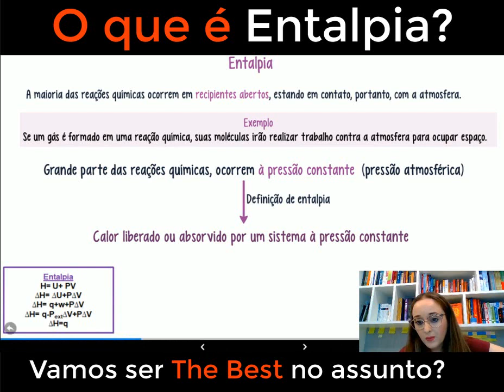Termodinâmica: qual a diferença entre calor ou entalpia?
Bem-vindo ao nosso canal para explorar um dos conceitos mais fundamentais da termodinâmica - calor! Neste vídeo esclarecedor, mergulhe no mundo dos fenômenos térmicos e descubra como a energia térmica é transferida entre diferentes sistemas. Acompanhe nosso especialista em física enquanto desvendamos a natureza do calor, desde sua definição até suas aplicações em situações cotidianas e processos industriais. Entenda como ele interage com a matéria, levando-a a mudanças de estado e influenciando reações químicas. Seja você um estudante ou um entusiasta da ciência, este vídeo o levará a uma jornada emocionante para compreender o fascinante mundo do calor e sua relevância em nosso universo termodinâmico. Prepare-se para uma experiência enriquecedora e para se aquecer com novos conhecimentos!